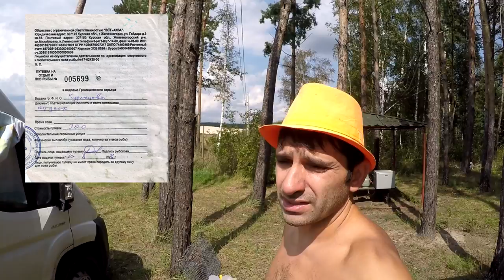БАЗА ОТДЫХА ПЕСЧАНЫЙ ПЛАТНЫЙ ВЪЕЗД КУЧИ МУСОРА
Мы из Эстонии побывали на туристической  базе “Песчаный”.
База расположена в сосновом лесу на берегу Громашовского песчаного карьера, Курская область недалеко от поселка Михайловка.  Въезд на территорию платный, цена проезда 300р в сутки. Раньше эти места были совершенно бесплатные и любой желающий мог приехать и отдыхать. В данный момент все подъезды к данному карьеру перекрыты , въезд только через КПП после оплаты. На берегу красуются таблички с надписями "КУПАТЬСЯ ЗАПРЕЩЕНО" интересно к чему бы это?

Наше видео этого места двадцати летней давности, как оно было до появления кооператора

Места для организации пикников в Эстонии стоянки бесплатные, но есть одно условие, сохраняйте чистоту.